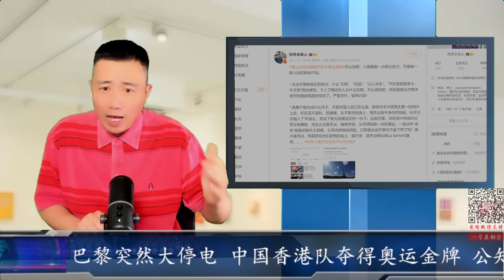最新：巴黎突然大停电 中国香港队夺得奥运金牌 韩国人急眼了 公知殖人因法国开幕式被爱国网友骂惨了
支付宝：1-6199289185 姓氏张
比特币支持：1DENLHDnquKvxippEPg4tveQ3QtMdaGxbH
Pi币邀请码：YHZXT